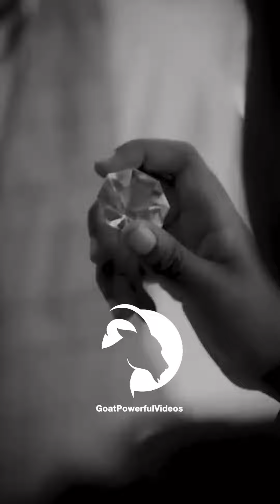when he asked her mom ...how much is my life worth?